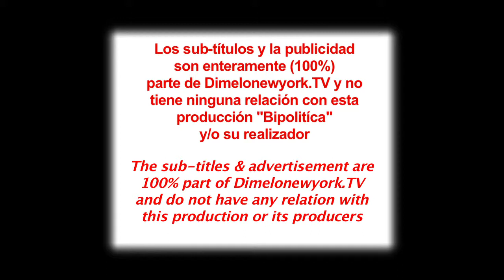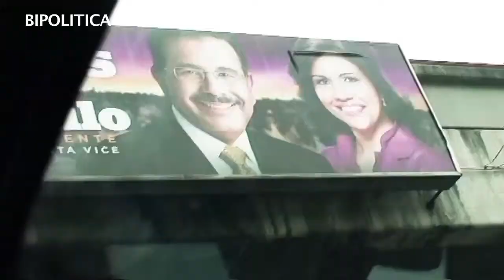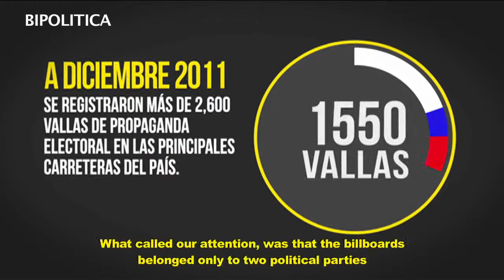Interview with José María Cabral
Interview with "Bipoliticas's" director José María Cabral.

Entrevista con el director de "Bipolitica" José María Cabral.